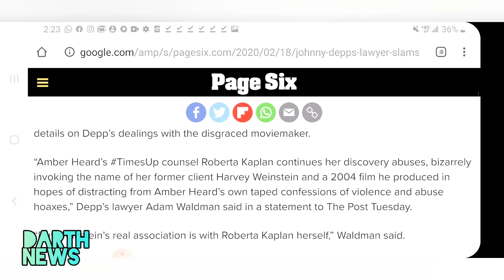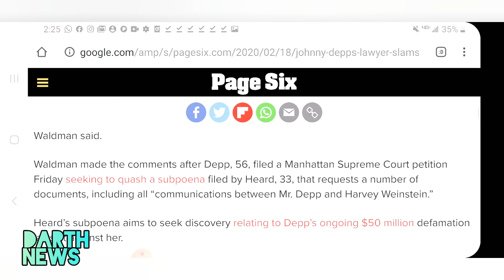Amber Heard Trys To Distract The Public With Depp/Weinstein Story & Backfires! (Darth Being Nice)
JESUS PEOPLE! I WAS TRYING TO BE NICE FOR ONCE! Fuck me. Fuck Amber, I hope gets  Coronavirus and Dies. There. I hope y'all are happy Now haha.

"News" begins at 02:29